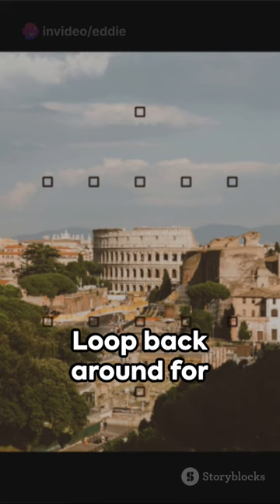Emperor Augustus: First Emperor of Rome